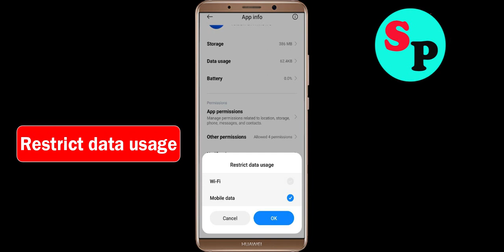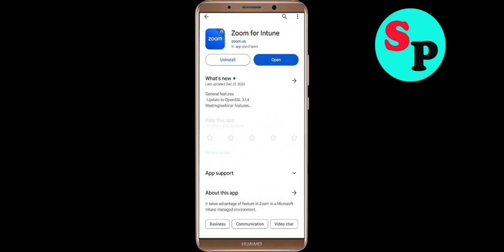How To Fix Zoom for Intune App Keeps Stopping problem Solution in Android Phone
In this video Section, i am going to show you How To Fix Zoom for Intune App Keeps Stopping problem Solutions in Android Phone. Just follow the steps to fix this issue in android application.